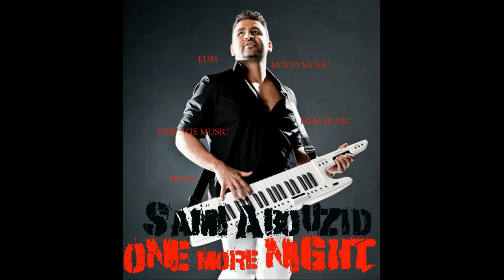Gladiators of the sun ( The Prince And the Princess )by Sami Abouzid - الموسيقار العالمي سامى أبوزيد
اخبط الليك المتين أشترك فى القناه و اكتب اجمل تعليق الله يسلم حالك و ينصرك

أخبط الليك المتين أشترك فى القناه و اكتب اجمل تعليق الله يسلم حالك و ينصرك

Music composed, arranged, mixed, mastered, Performed & produced AND published , art direction by Sami Abouzid
I do it all F THE SYSTEM

Music composed, arranged, mixed, mastered, Performed & produced by Sami Abouzid